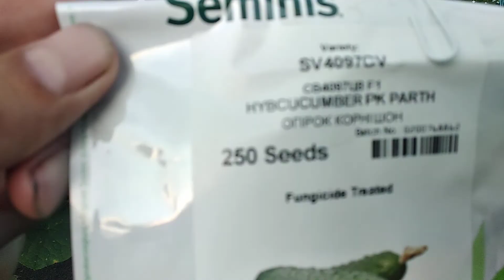Лучший сорт огурцов для теплицы SV4097СV